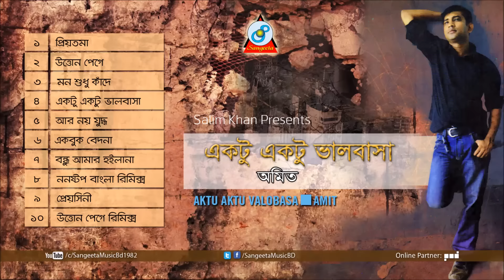Ektu Ektu Valobasha | Amit | একটু একটু ভালবাসা | Audio Album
Album: Ektu Ektu Valobasha | একটু একটু ভালবাসা | Audio Song
Singer: Amit | অমিত
Label: Sangeeta

Album Details:
00:00 Priyotoma | প্রিয়তমা
04:14 Utton Pege | উত্তোন পেগে
08:30 Mon Sudhu Kade | মন শুধু কাঁদে
14:34 Ektu Ektu Valobasha | একটু একটু ভালবাসা
19:34 Are Noy Juddho | আর নয় যুদ্ধ
24:54 Ak Buk Bedona | এক বুক বেদনা
28:57 Bondhu Amar Hoila Na | বন্ধু আমার হইলানা
32:53 Non stop Bangla Remix | ননস্টপ বাংলা রিমিক্স
37:58 Preyoshini | প্রেয়সিনী
42:22 Utton Pege Remix | উত্তোন পেগে রিমিক্স